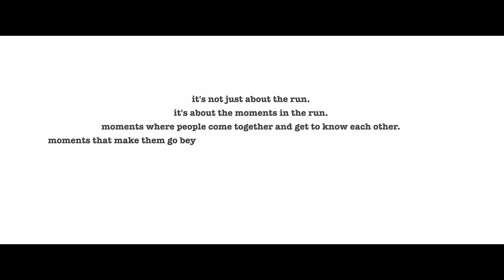ABBF runs for inclusion at the TATA Mumbai Marathon 2024!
One more time, ABBF ran at the TATA Mumbai Marathon to promote disability inclusion. One more time, we showed the world that disability is not inability. One more time, we created an experience where able bodied people ran alongside persons with disabilities to break barriers, shatter stereotypes, and move towards a more equitable world!